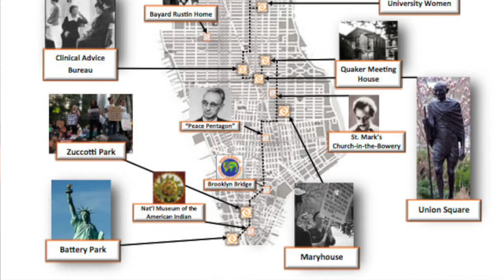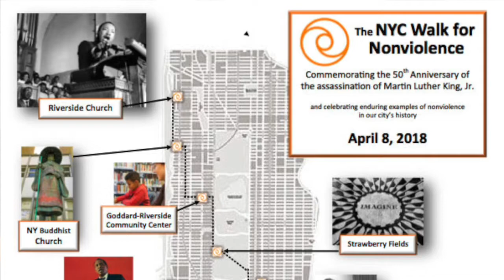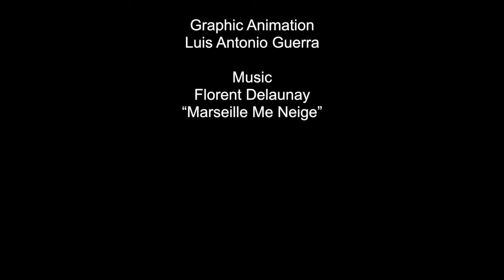Face 2 Face with Dennis Redmond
In this show we speak with Dennis Redmond, coordinator of the Community for Human Development, about the April 8th "New York City Walk for Nonviolence." The walk will wind through the streets of Manhattan, passing by some key nonviolence landmarks and raising awareness about the need for nonviolence as a moral reference in these troubled times.